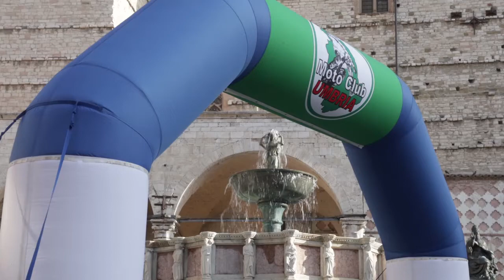Rally dell'Umbria: Norbert and Terry from Holland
Norbert and Terry came from Holland to explore Umbria on their adventure bikes: at the end of 900 km in three daily stages, one sentence: Beautiful! we could of stayed a week!
The XI edition of Rally dell'Umbria will take place from 21 to 24 of April 2022, starting every morning from the Historical Center of Perugia, Italy.